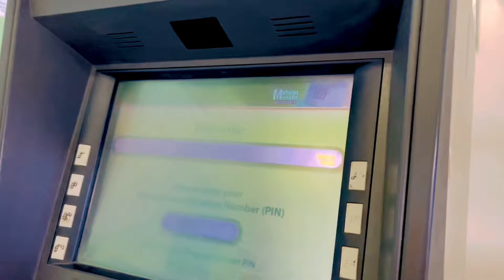Making Spicy Beaf At Home | Pakistani Style | Village Life | Gup Shup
Friends k sath cooking  aur Jugat baazi VLOG | Ayan Raza | Fasih hassan